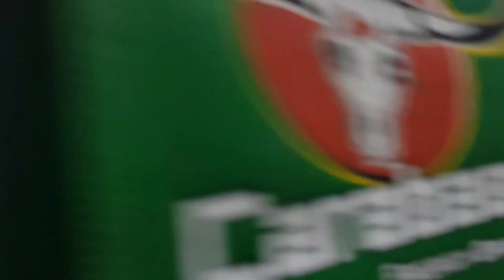វង្ស វិឆ័យ vs កងកាវ៉ាន (ថៃ), Vong Vichhai vs Kongkanwan, 26-06-2022